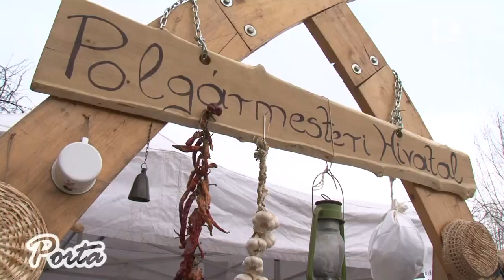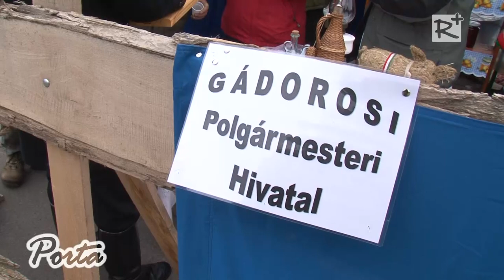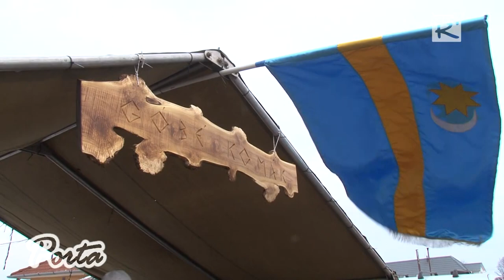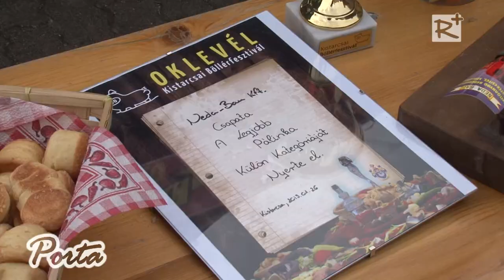Idén is megrendezték Kistarcsán a Böllérfesztivált.